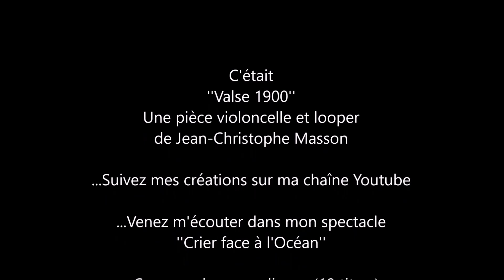''Valse 1900''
''Valse 1900'', nouveau titre au looper pour les fans virtuels :-)

Pour la première fois sur mes vidéos, j'ai utilisé un enregistreur (H4N pro) qui permet ainsi d'avoir un meilleur son que ma caméra (d'où un petit décalage vidéo sur la fin, le montage son / vidéo n'est pas encore ma spécialié ^^)

à bientôt !